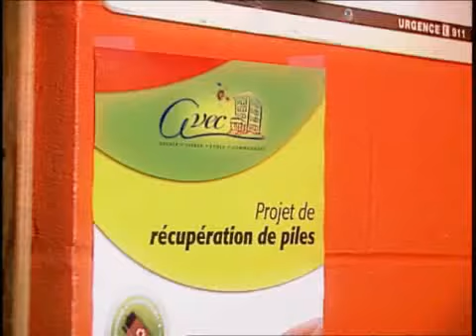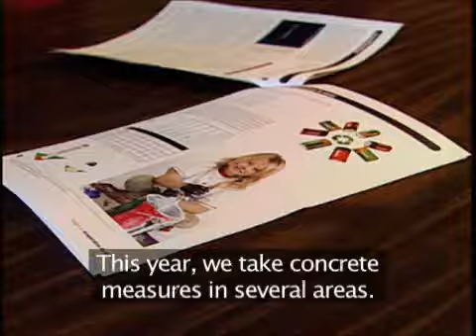Batteries at Lavals LOdyssée-des-Jeunes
LOdyssée-des-Jeunes is a school in Laval that set up a recycling project for used batteries. The entire school has gotten involved  even students parents make sure that batteries used at home are recycled at their childrens school.